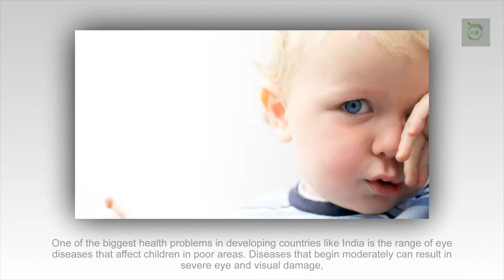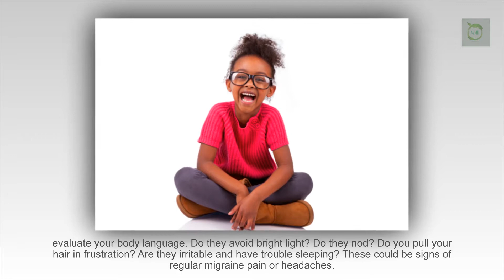+Recognize vision problems in very young children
➤ One of the biggest health problems in developing countries like India is the range of eye diseases that affect children in poor areas. Diseases that begin moderately can result in severe eye and visual damage, and even blindness, without proper clinical treatment. However, in many other countries, including Malaysia, early identification of eye problems in young children can lead to effective treatment and care to avoid further harm.

One of the biggest problems in evaluating eye problems in very young children is that they often can not tell us what problems they face. Therefore, it is essential to look for a group of related problems that could indicate a major problem or an eye condition that requires treatment. Here are some signs to look for:

Squinting: Although it is perfectly normal to bend under bright light and sunlight, if a child is often folded even if exposed to bright light, he may have a vision problem.
Squinting: Headaches and migraines are often caused by efforts to see something. The child may be too young to express what a headache is, so it is wise to evaluate this issue over time and carefully evaluate your body language. Do they avoid bright light? Do they nod? Do you pull your hair in frustration? Are they irritable and have trouble sleeping? These could be signs of regular migraine pain or headaches.

Clumsiness: Does your child stumble regularly with objects that should be obvious to him? Do they look abnormally clumsy? Do they often find doors and other furniture? This could be an indication of vision problems.

The importance of eye science can not be underestimated, given our strong dependence on our eyes. There is real value in studying to be an optometrist, and entering this profession can even lead to satisfying and life-changing work in developing countries.